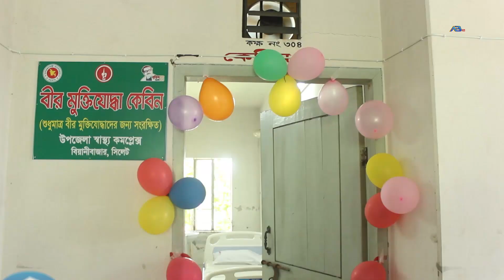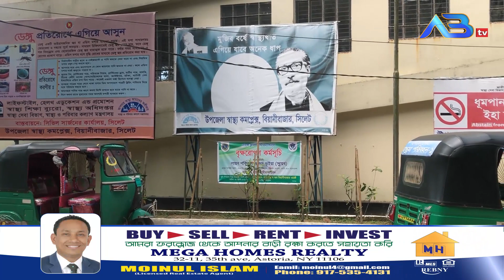বিয়ানীবাজার হাসপাতালে চালু হলো ৩টি কেবিন